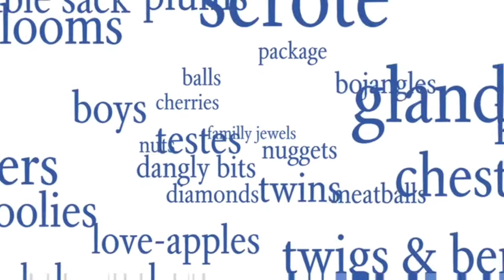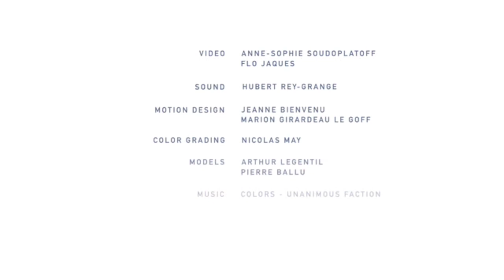Most High-Tech Boxer Protecting Your Nuts From Cellphone Waves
The SPARTAN Boxer is the boxer of the future. For the first time, we are bringing together design with innovation to create underwear that shields your family jewels from wireless radiation.

With SPARTAN, you just have to put on your comfy underwear in the morning to happily use your smartphone, tablet and computer with all the peace of mind of knowing your manhood and most important assets are safe.